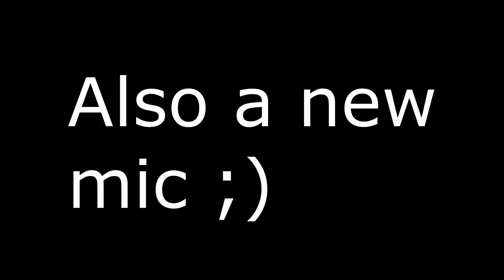Pokemon Platinum | Ep.44 | Oh.. i'm dumb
I know i didn't do Pokemon White 2 AT ALL!, but I don't like playing it in Japanese. Sorry :(
I will finished Pokemon BlackOrWhite 2 When it comes out in US